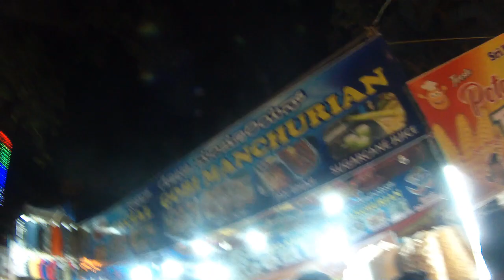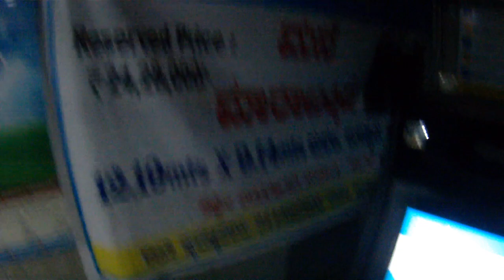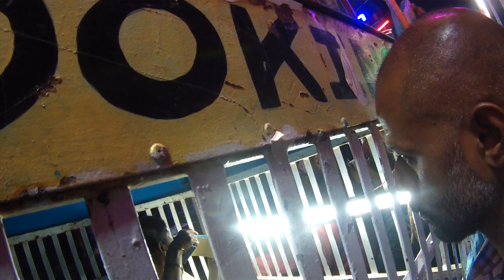Fair of Goddess Maari, Sagara 2023 (ಮಾರೀ ಜಾತ್ರೆ - ಸಾಗರ ೨೦೨೩)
Fair of goddess Maari is once in 3 year religious festival of Sagara, Karnataka. Just went around to check the crowd and atmosphere in the middle of the night.Mornings are little better as less crowd, but get plenty of water ready as temperature would soar to 40 C or more.